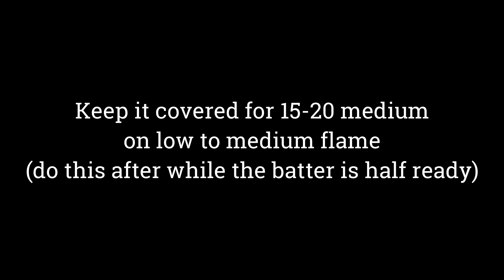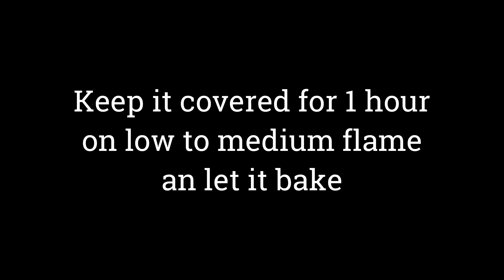Orange flavored cake|Winter Special||বাটার,ডিম,ছাড়া লোভনীয় অরেঞ্জ কেক|बाटार,आन्डा बिना लोभनीय केक